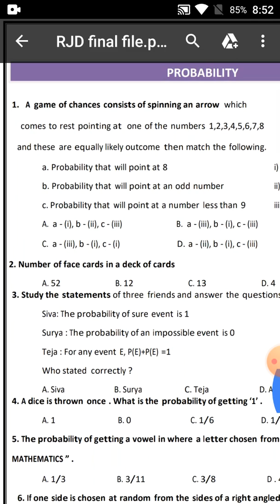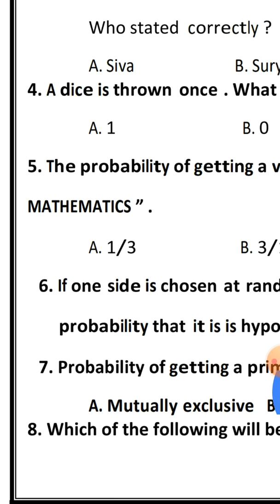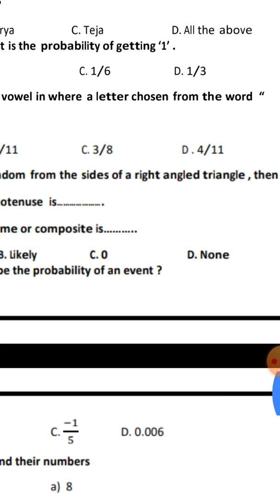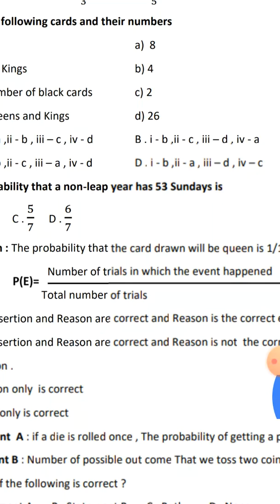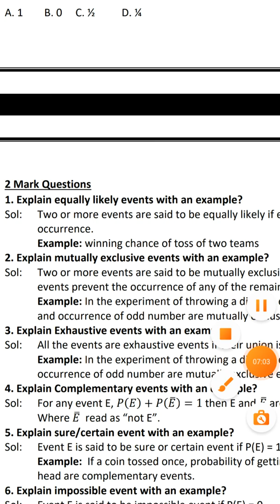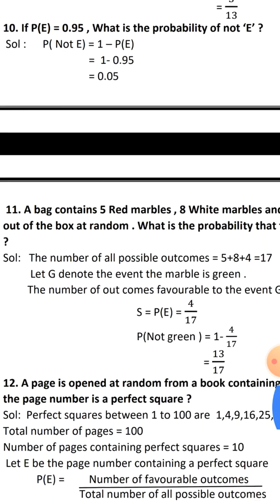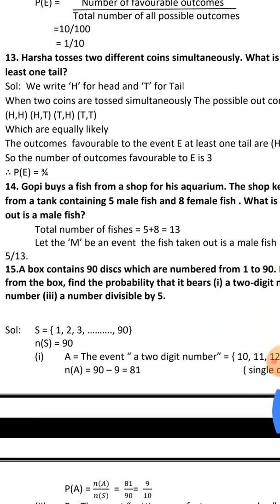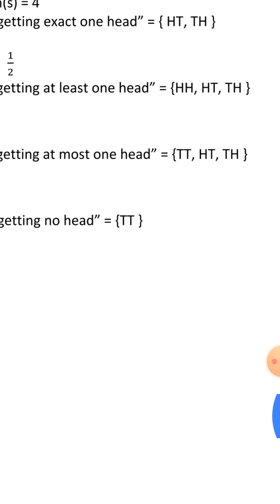Ap Tenth Class Maths|Probability important questions